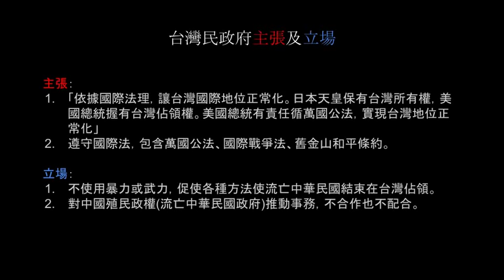台灣民政府主張及立場